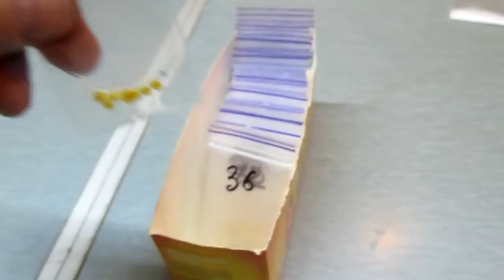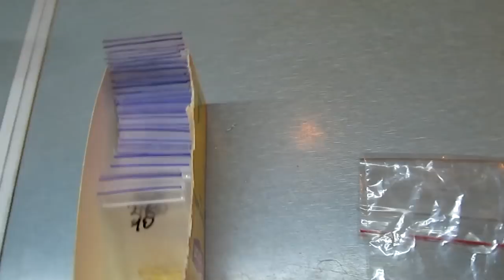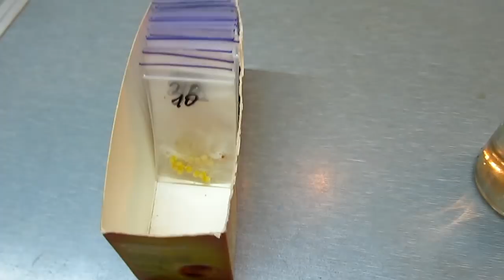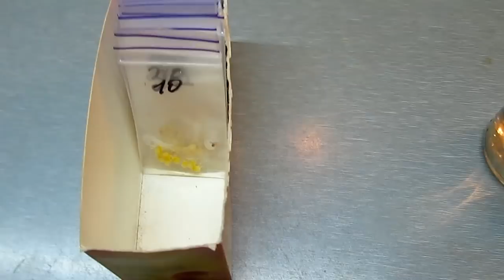Подготовка и посев семян сверх острого перца